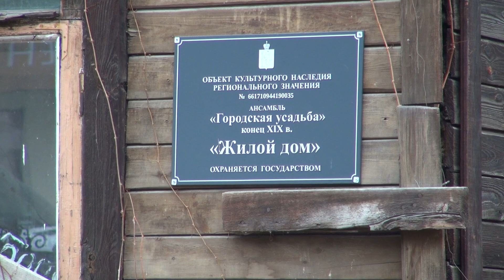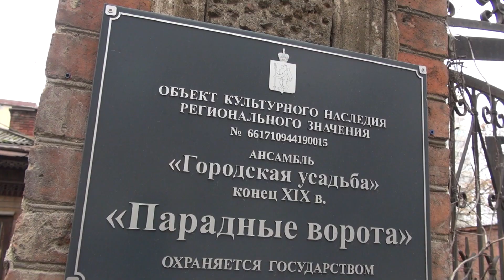Деревянное сокровище Екатеринбурга: судьба памятника архитектуры - усадьбы по улице Сакко и Ванцетти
Городская усадьба ХIХ века, расположенная по адресу: г. Екатеринбург, ул. Сакко и Ванцетти, 115, является объектом культурного наследия и входит в программу по реставрации и сохранению памятников деревянного зодчества, которая проходит в столице Урала. Однако горожане выражают беспокойство по поводу того, для чего обнесли забором памятник архитектуры? То ли для подготовки к реконструкции, то ли для того, чтобы снести и на его место установить еще одну многоэтажку.